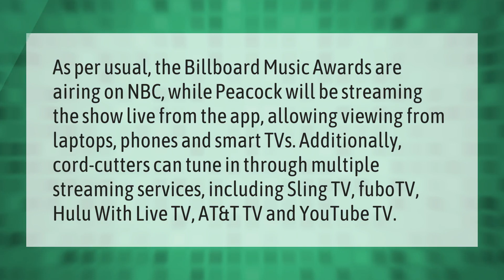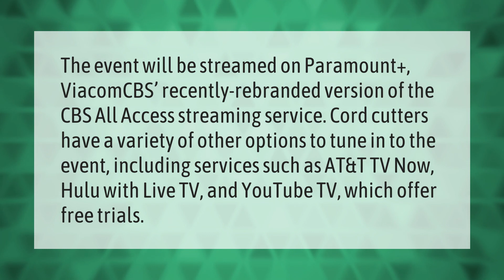Will the Billboard Awards be on Hulu?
00:00 - Will the Billboard Awards be on Hulu?
00:45 - Will the Grammys 2021 be on Hulu?

Laura S. Harris (2021, May 27.) Will the Billboard Awards be on Hulu?
    AskAbout.video/articles/Will-the-Billboard-Awards-be-on-Hulu-249049